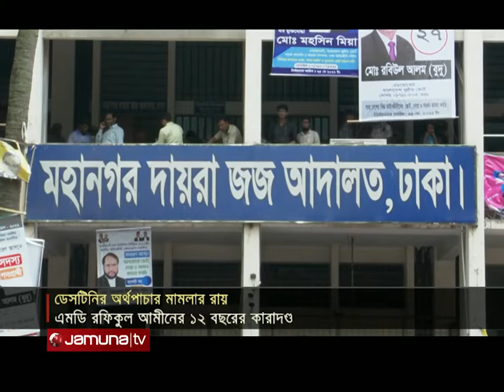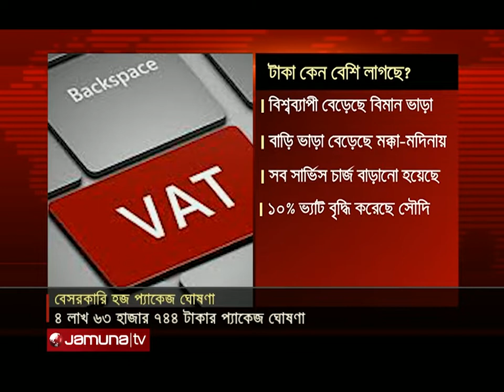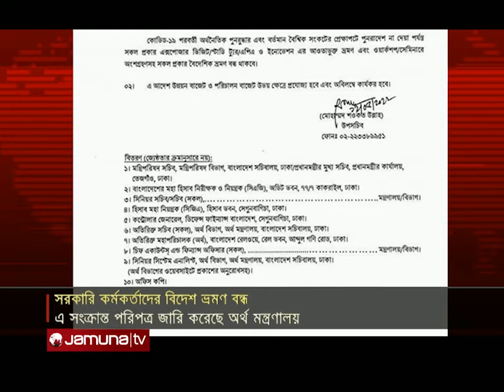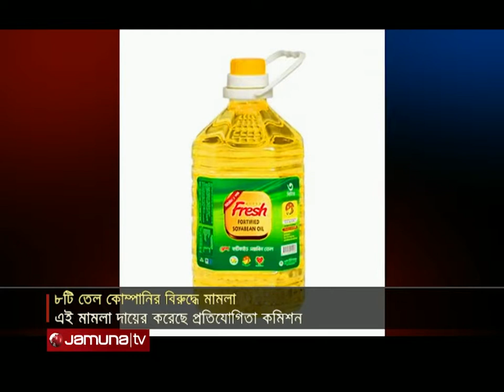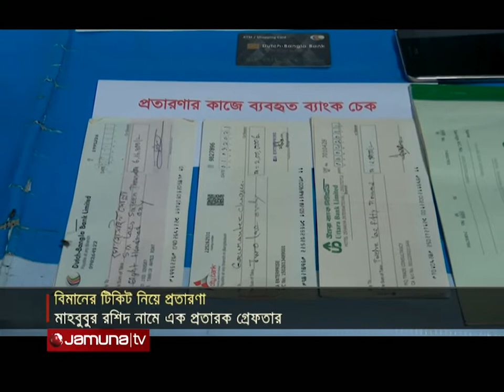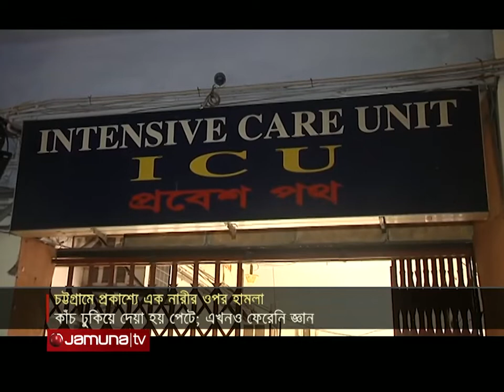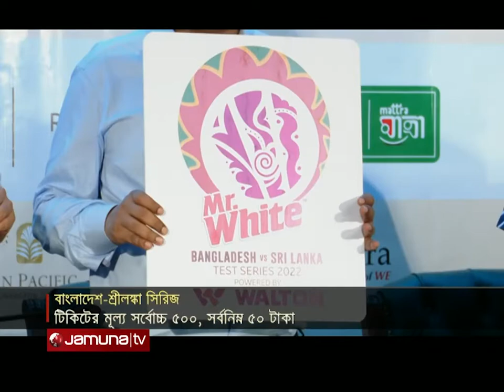রাতের বাংলাদেশ | Rater Bangladesh | 10 pm | 12 May 2022